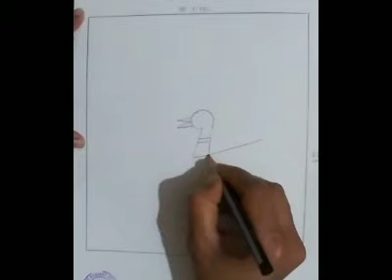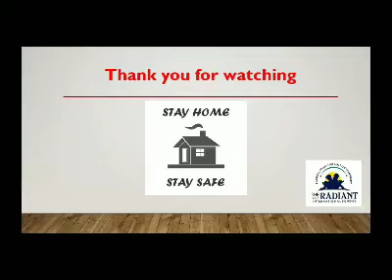GSEB EM STD 8 SUB DRAW TOPIC CREATIVE DRAW 05 02